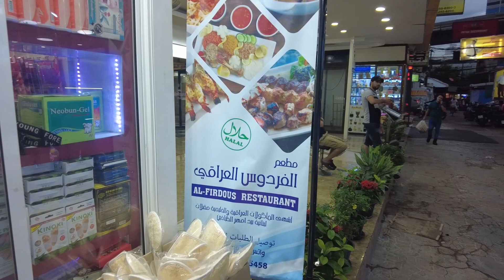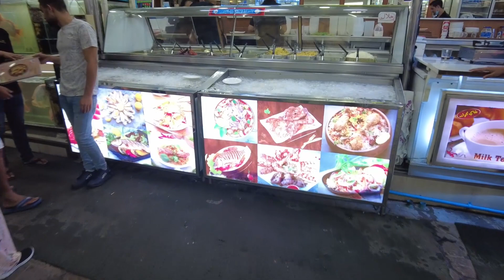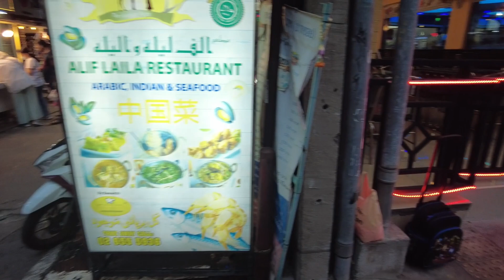スクムビット通りソイ3/1 アルハッサンでインドカレー【少し戻ったアラブ人街の現在】2022年8月15日 バンコクＮＯＷ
アルハッサンの場所

参考YouTube
新型コロナの影響でゴーストタウン化している
スクムビット通りソイ3/1にある　多国籍料理店アルハッサンで
格安インドカレーをお腹いっぱいいただく

それに加えて、バイク（150ccのスクーター）に乗って行く、バンコクのおすすめ激安グルメや、話題の名店。ガイドブックには載っていないスポットや日頃お世話になっている馴染みの場所などを動画で紹介できればと思います。